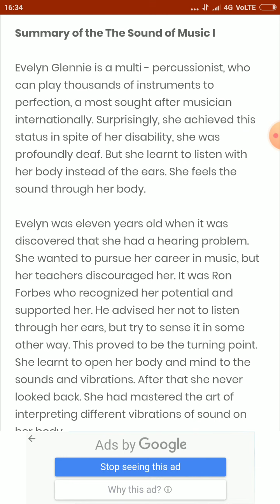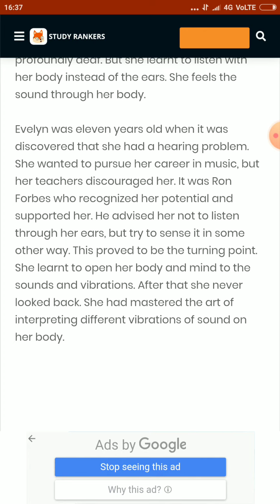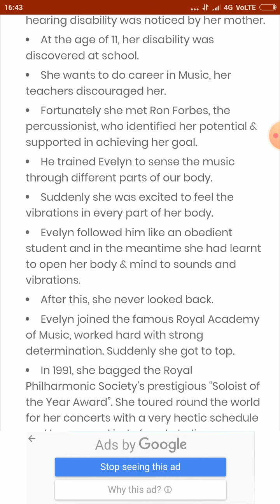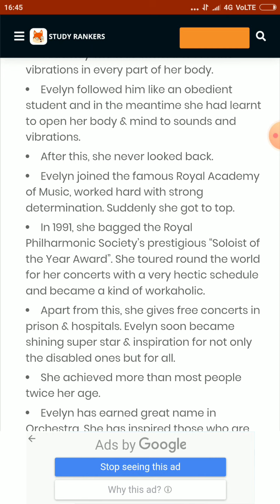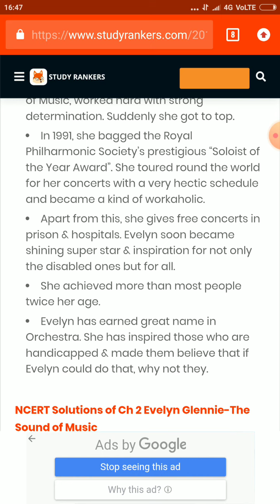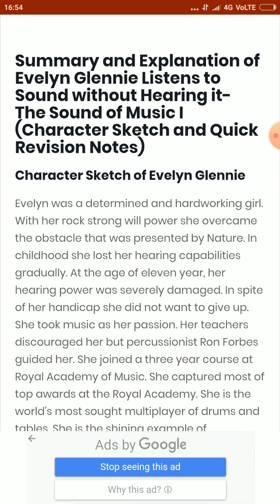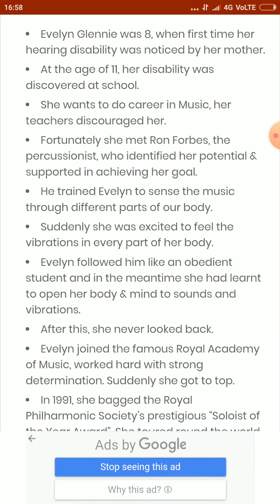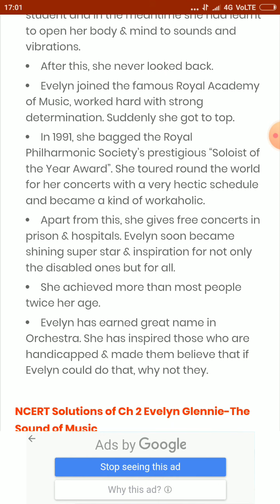The Sound of Music Part-I (Beehive)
For Class IX CBSE